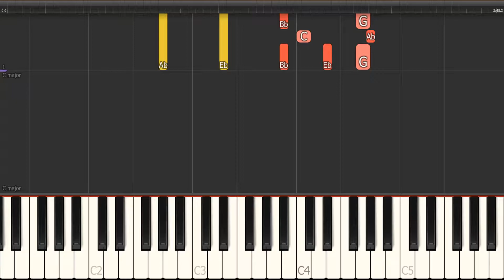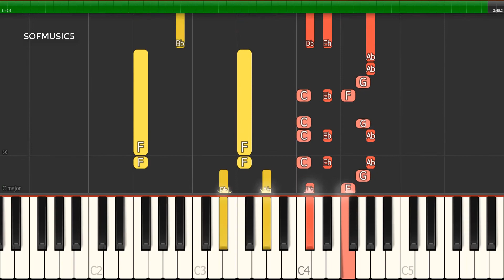Chaka Khan - Through the Fire | Medium Piano tutorial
Here is my Tutorial to Learn how to play "Through the Fire" By Chaka Khan Medium piano tutorial

I can also create a paid tutorial like this for any song you want